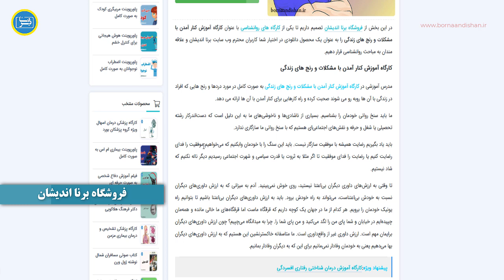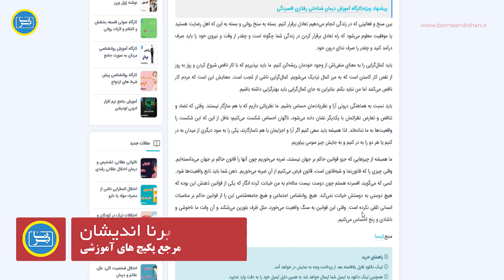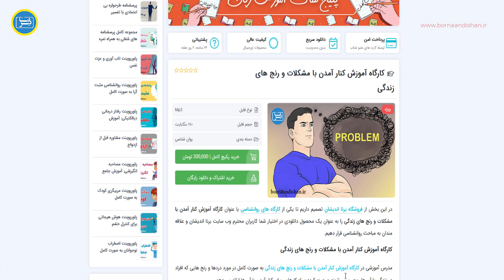🌈 پیشگیری از رنج‌ها و حل مشکلات زندگی🌟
سلام دوستان عزیز! 🌺 در کانال برنا اندیشان امروز در مورد یک موضوع فوق‌العاده و مهم صحبت می‌کنیم: درمان رنج‌ها و مشکلات زندگی. 🤔💡

🔍 توضیحات ویژه:
در این ویدئو، با شما به بررسی راهکارها، ابزارها و تکنیک‌هایی می‌پردازیم که به شما کمک می‌کنند در مقابل چالش‌ها قرار بگیرید و زندگی را با انرژی مثبت و امید پر کنید. 🚀💪

🌱 مواردی که در این ویدئو پوشش داده می‌شوند:
- راهکارهای مدیریت استرس
- هنر درمانی و تاثیر آن بر روح
- تکنیک‌های مثبت‌نگری در زندگی روزمره
- ارتقاء هوش هیجانی برای مقابله با مشکلات
- داستان‌های موفقیت افراد در مواجهه با رنج‌ها

💖 با ما همراه باشید تا با هم به یک زندگی پر از خوشبختی نزدیک شویم! 💖

👍 اگر این محتوا براتون جالب بود، لطفاً لایک کنید و اشتراک بگذارید تا دوستانتان هم از این اطلاعات بهره‌مند شوند.

🌟 پیشاپیش از همراهی شما سپاس‌گزاریم! 🙏✨

برای دانلود کارگاه روانشناسی درمان رنج ها و مشکلات زندگی به لینک زیر از برنا اندیشان مراجعه فرمایید.